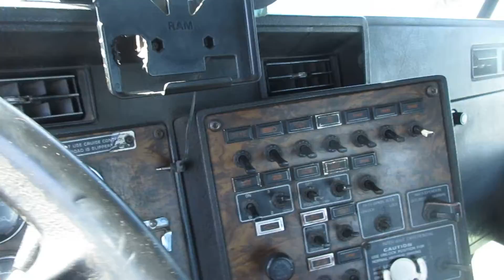1995 Kenworth T800 With 1999 Century 5030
1995 Kenworth T800
N14 Cummins
13 Speed Transmission
Chrome Bumper
10 Gauge Dash
Air Brake
Air Suspension
Aluminum Wheels

1999 Century 5030
30 Ton Boom
Dual 35,000lb Winches
35,000lb Underlift Retracted
16,000lb Fully Extended
6 Pairs of Forks
Spring Hangers
Chain End Caps
Light Bar
Hydraulic Rear Legs